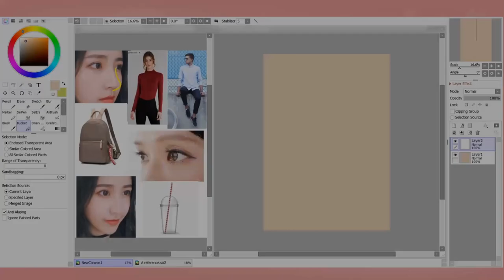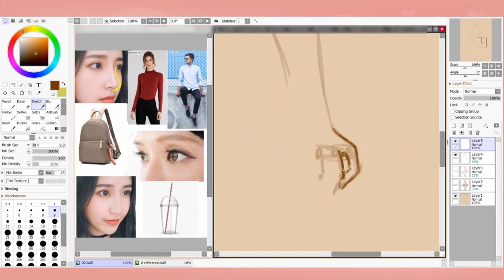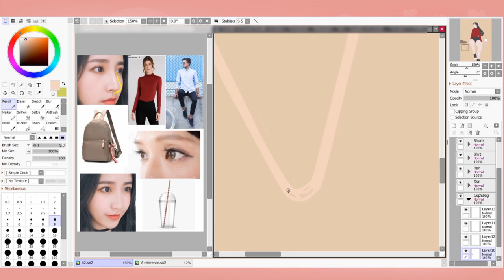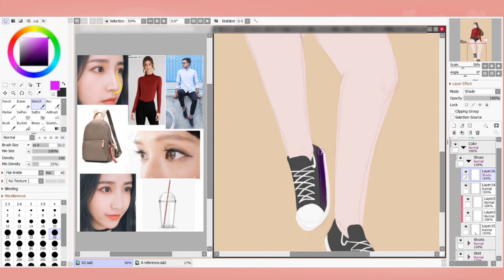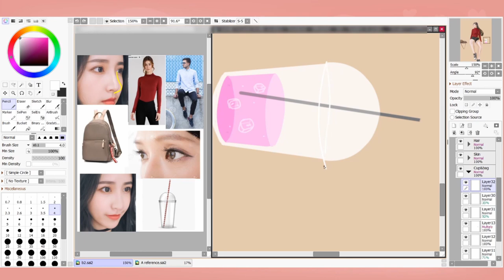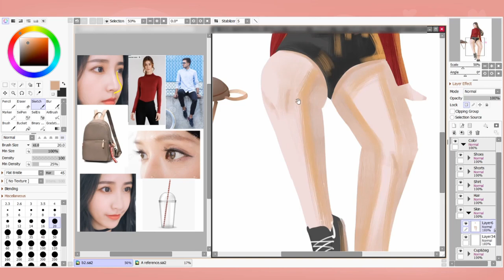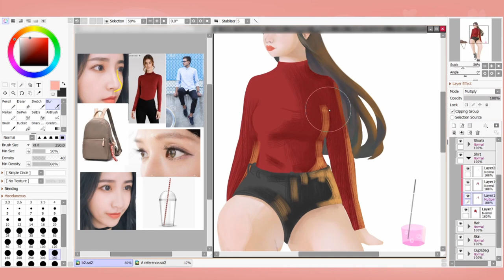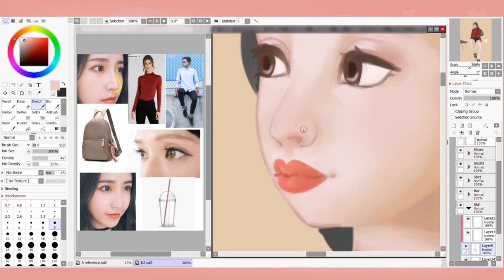"HARUMI" | ORIGINAL SPEED ART (SAI)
An original artwork (OC) I made using a few references I found on Google just to get the creativity and the productivity flowing!

→ ARTWORK INFORMATION

Drawing tablet: Intuos Draw by WACOM
Duration: 7 hours
Painting software: Easy PaintTool SAI (Version 2)

→ OTHER SOFTWARE

Image editing: Photopea
Recording: Streamlabs OBS
Video editing: DaVinci Resolve 16

→ BACKGROUND SONGS

3. Green Tea by Smith The Mister

– ManjufuL